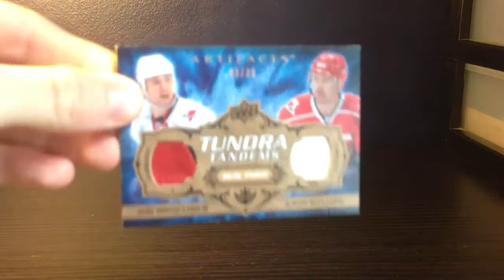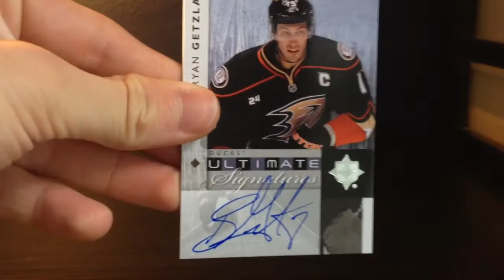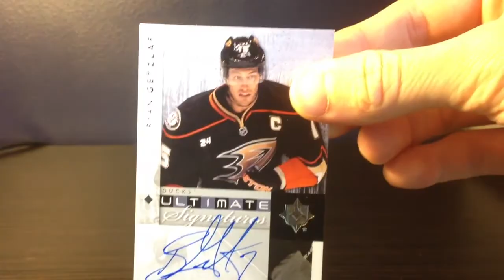Summer is Here! Mailday recap from MrCardCollector97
Thanks for the trade MrCardCollector97! Go check him out

Thanksfor watching!